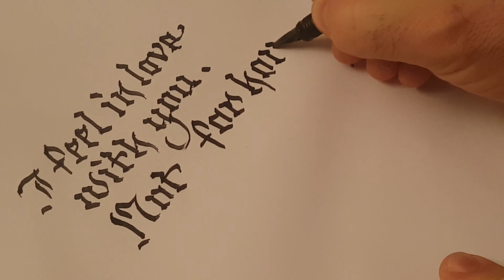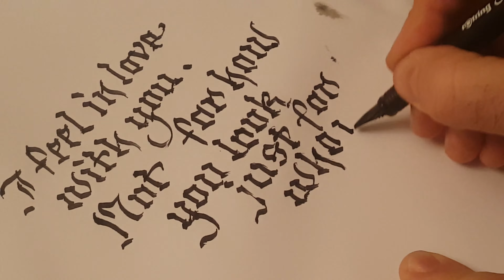How to write love thoughts with gotica calligraphy